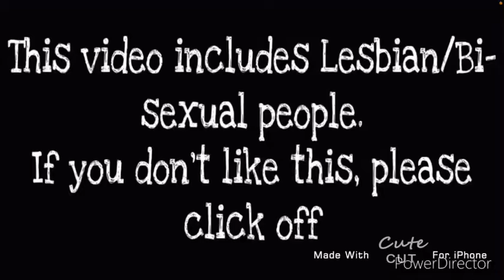Lucinda x Melissa (Aphmau)//Girls like girls// Music Video